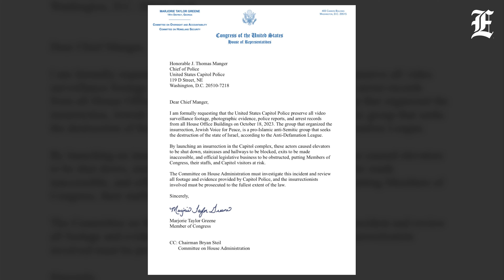WEX Wakeup: Jordan aims to wrangle GOP holdouts; Anti-Israel protesters arrested in House rotunda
wexwakeup for Thursday, October 19☕☀️

Speaker-designate Jim Jordan (R-OH) will continue wrangling several Republican holdouts to support his speakership bid after the Ohio Republican failed to secure the leadership position during a second round of voting on Wednesday, losing the vote by a larger margin than he did the day before. During the roll call vote on Wednesday morning, 199 Republicans voted in favor of Jordan, with 22 holdouts remaining, putting the Ohio Republican below the majority threshold after all Democrats voted in favor of House Minority Leader Hakeem Jeffries (D-NY). The House then broke into a brief recess, but Jordan later announced lawmakers would not come back for votes until the next day to give him more time to speak to defectors.

A large crowd of anti-Israel protesters broke out in the rotunda of the Cannon House Office Building Wednesday afternoon, resulting in multiple arrests by the United States Capitol Police. A Capitol Police spokesperson told the Washington Examiner the number of arrests resulting would likely be around 100. The exact number of arrests has not been confirmed so far, but three people were arrested after assaulting a police officer, the Capitol Police shared on social media.

New York Attorney General Letitia James fired back at Donald Trump on Wednesday, saying the former president can "call me names," but in the end, "he engaged in persistent fraud."
"Donald Trump can call me names. Donald Trump can try to cause distractions," said James, who has taken Trump to civil court in a $250 million lawsuit that could impact his personal fortune and real estate empire that helped him score the White House in 2016.